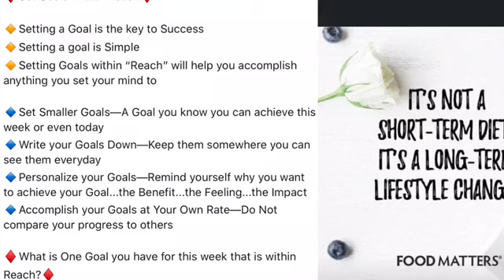WHY AM I AFRAID TO LOSE WEIGHT 10-28-19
Kathy’s WW Journey

35339 23 Mile Road
POB 31